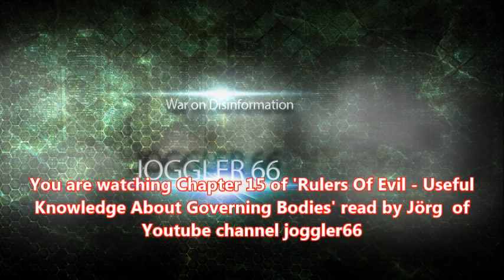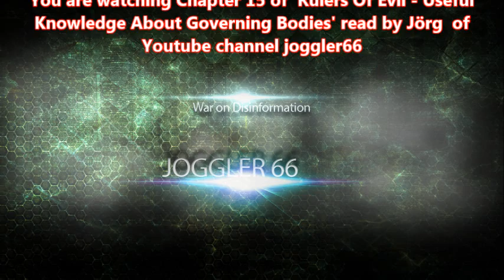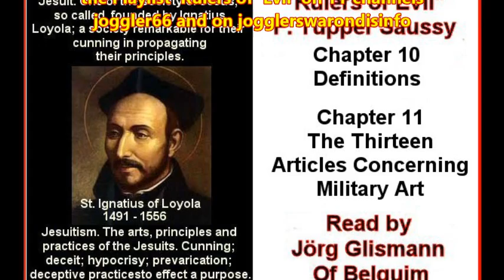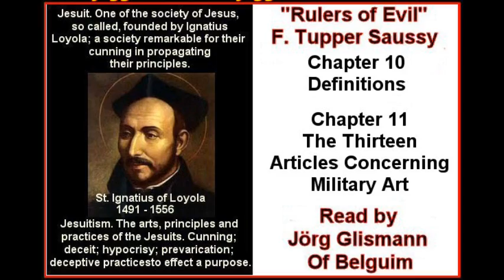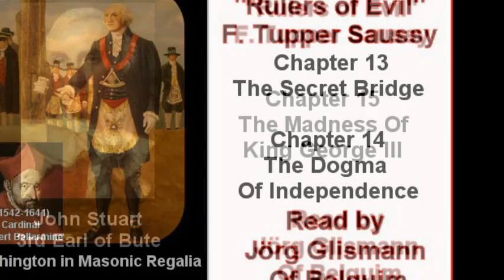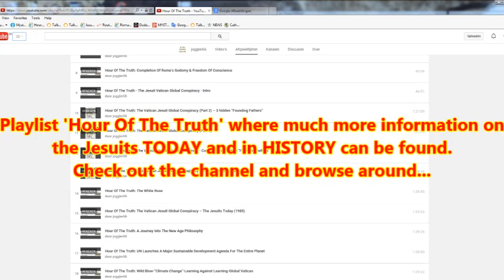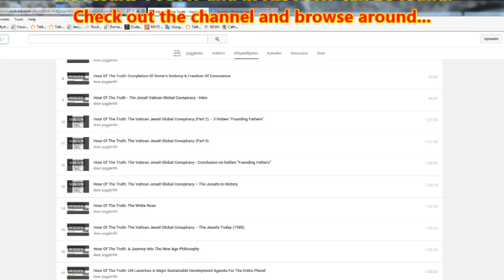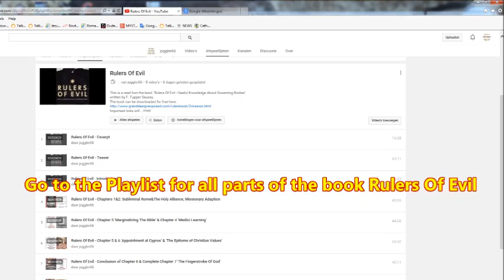Rulers of Evil Chapter 15 "The Madness Of King George III"